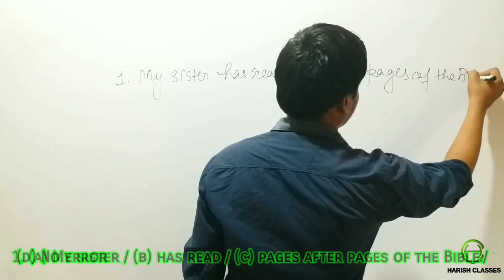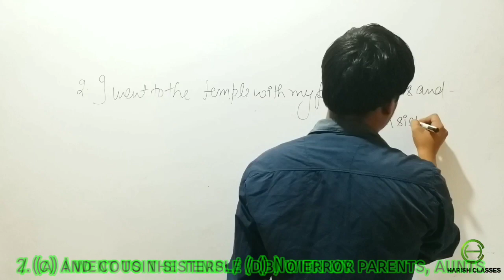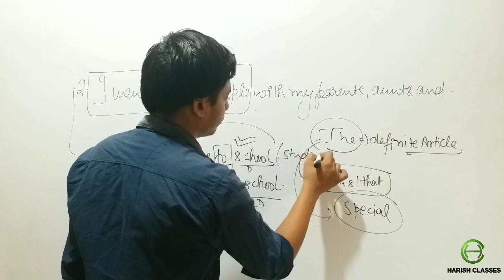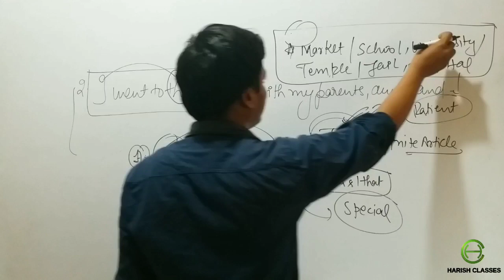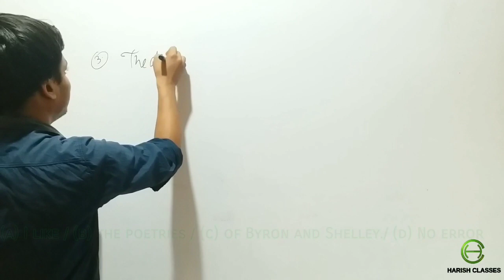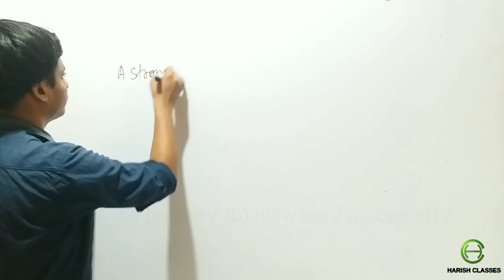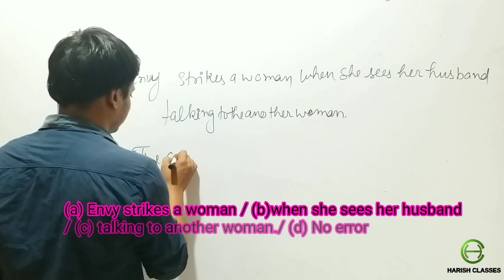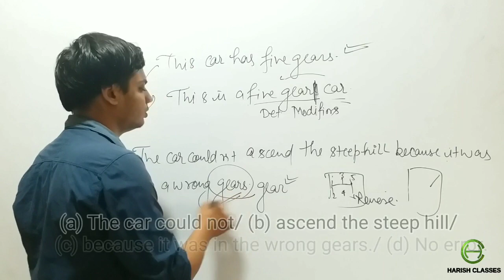LECTURE-19 NOUN PRACTICE -1 FOR SSC CGL/CPO/CHSL /BANK PO UPSC CDS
Hello here is a great and free English grammar course taught by HARISH SIR. HARISH is an Indian teacher from haryana.
It is the best video course for beginner students. harishsir teaches English articles, pronouns, prepositions, adjectives, etc. This video is perfect to help you improve your English speaking, listening, writing, and reading.

LEARN ENGLISH GRAMMAR WITHOUT RULES

DESCRIPTIVE NOTES

LETTER WRITTING

PRACTISE SET TENSE -

IB EXAM PAPER DOWNLOAD

VOCAB SHEET BY HARISH SIR

LECTURE -15
ADVERB OF NEGATION FULL CONCEPT FOR SSC CGL/ CPO/CHSL/ UPSC /CDS

LECTURE -16 LINKING VERB AND ITS USAGE FOR BANKPO/SSC CGL /CHSL /CDS /UPSC/CDS/ FOR ADVANCE LEARNERS

ADVANCE CONCEPT REASON BEHIND FIRST PERSON SECOND PERSON AND THIRD PERSON USAGE

Join Us to Support Us!